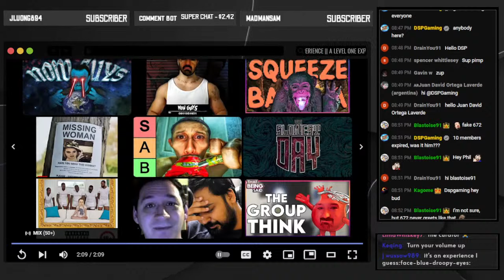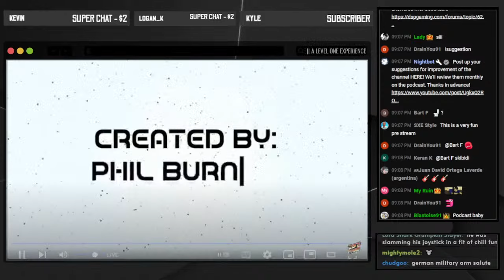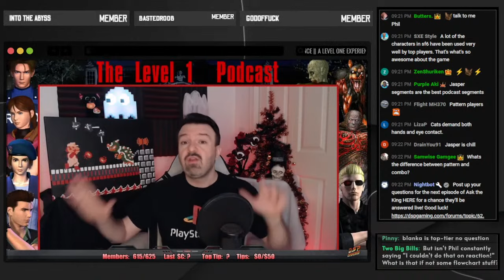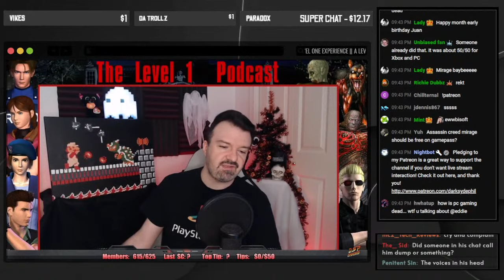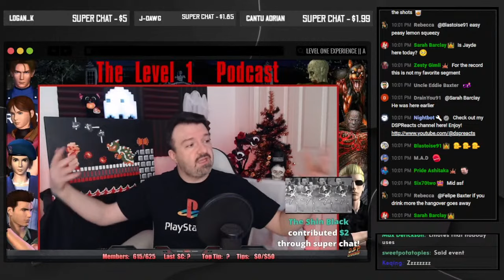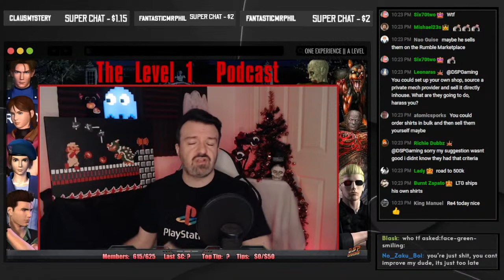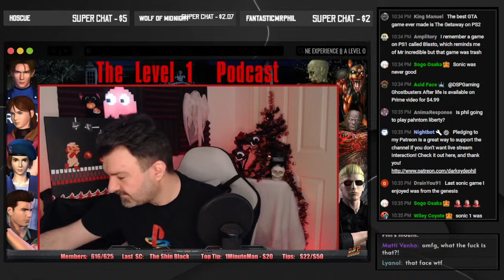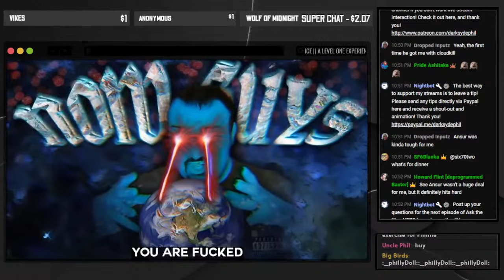Curated Lip Licking || A Level™ One™ Experience™ #13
THE GUY:

0:00 Intro @snortwave
7:51 The pre-prestream
25:18 The Level One Style Experience